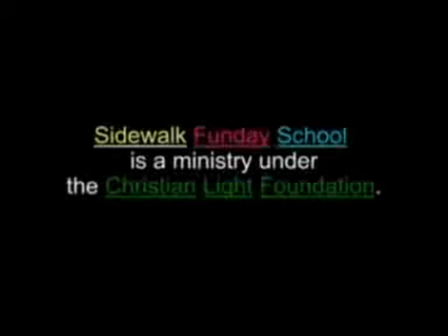Sidewalk Funday School 03 PT04